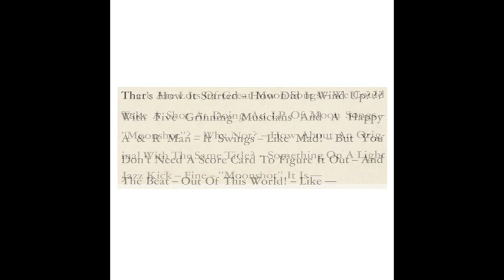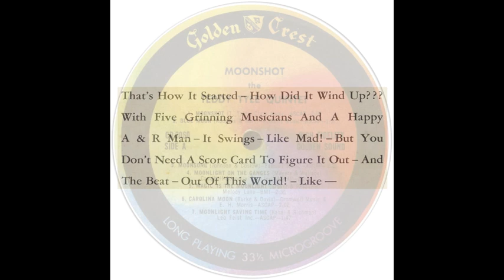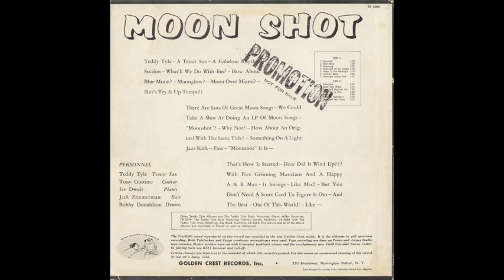TEDDY TYLE QUINTET - MOON SHOT (Full Vintage Album)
Only one small his photo I could find on Golden Crest, titled "TEDDY TYLE SAXOPHONE SEPTET". I've not seen any other photos or information on this great tenor man.
Track 11, "THE MOON IS BLUE", is  my favorite anyway.